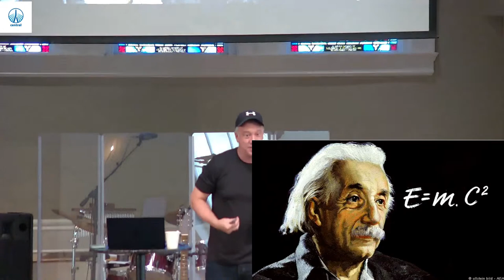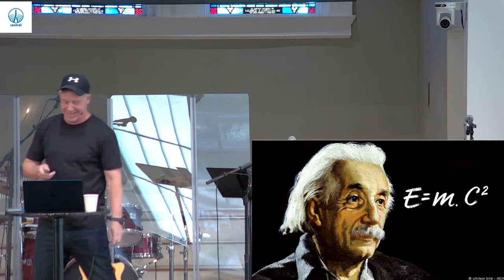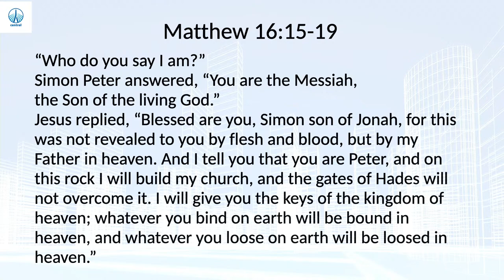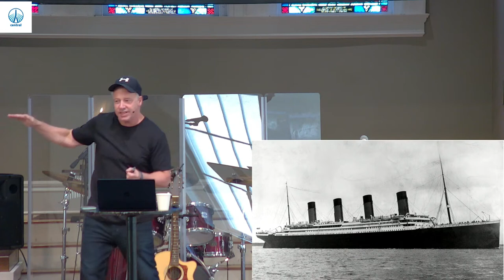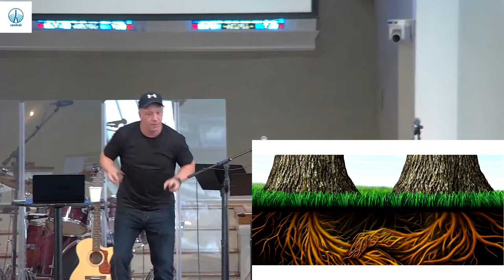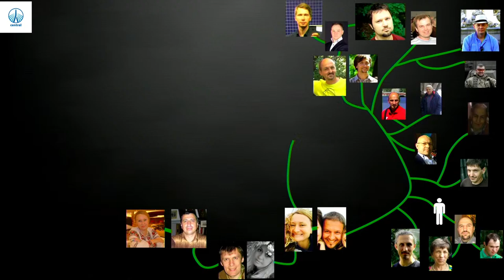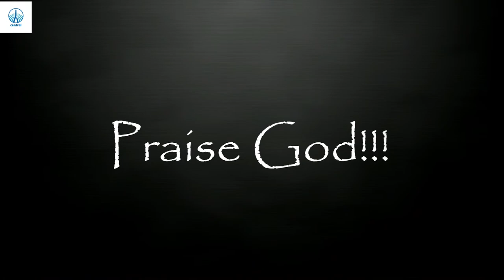Sunday Service, August 13th, Shawn Wooten: God calls to save the World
This week we get a guest speaker from the mission field, Shawn Wooten.

[11:25] Joy
[15:52] O Happy Days
[20:12] Welcome
[24:35] Trust in God
[30:30] How Great is our God
[34:54] Communion: Emma Voligny / Tyler
[45:44] Contribution: Victoria Wright / Gary
[51:14] Announcements
[58:40] Anchor for the Soul
[1:03:53] Sermon Introduction: Valdur Koha
[1:06:38] Status Report: Shawn Wooten
[1:1:21] Sermon: Shawn Wooten: God calls to save the world
[1:53:32] Response: Tyler Kwas
[1:56:20] Our God, He is Alive